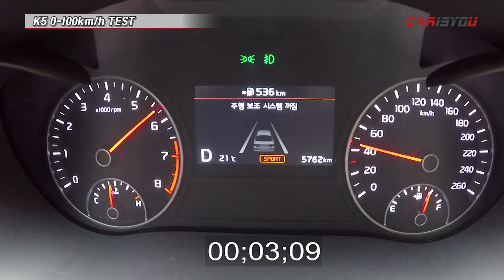기아 K5 [0-100km/h] 가속 테스트(KIA Optima 2.0 Acceleration Test)